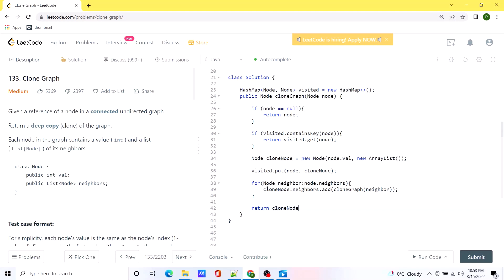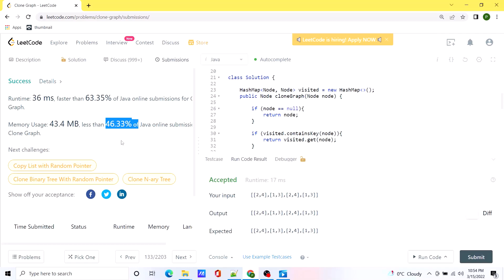Facebook - Meta's Favorite Interview Graph Problem - Asked 44 times || Clone Graph: Leetcode 133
Solving this very importan Graph problem that was asked in many technical interviews. Especially Facebook. Also other companies like Amazon, Google, Bloomberg, Salesforce, Microsoft, Twitter, Pinterest asks this as well.

Problem: Clone Graph: Leetcode 133

This is a great problem to start building understanding about Graph Traversal and Graph problems.

Not stopping till we get employed in FAANG.

Problem asked recently in following companies in coding interview:
Facebook interview,
Amazon interview,
Google interview,
Bloomberg interview,
Salesforce interview,
Microsoft interview,
Twitter interview,
Oracle interview,
Pinterest interview,

About me and My Purpose:

I am a software engineer with 5+ years of experience @ Non-FAANG company. I have always been bad at coding and really bad at programming interviews. So, once I got employed in IT industry, I worked on operations (just so I can avoid coding).

But deep down I always wanted to work at an Elite IT company. So, I decided to face my fears, and to master coding & technical Interviews.  I started with LeetCoding 1 problem a day. But I was facing issues with consistency, I would solve LC problems for week, and then drop it for 2-3 weeks. This lasted till 6 months.

And upon deeper investigation I found that I was not committed enought. Then suddenly my wife gave me an idea, that rather then focusing on solving a LC problem for my-self, why don't I commit to make videos on solving the LC problems. And try to complete atleast one video a day. Hence, I started this channel.

Here are reasons on why I started the channel.

1) To have a motive for me to solve leetcode problems.
2) In order to solve a LC problem, first I have to really understand the problem and explain my thought process, which solidifies my concepts.
3) I can document my progress. Also learn a new skill on how to run a YT channel.
4) My work can help other software engineers.
5) I can have something cool to mention in my linked-in and resume.

Here is a list of my dream Companies:

FAANG,
Google,
Amazon,
Netflix,
Microsoft,
apple,
doordash,
roblox,
stripe,
instacart,
uber,
lyft,
linked In,
pinetrest,
bloomberg,
robinhood,
box,
two sigma,
byte dance,
air bnb,
nuro,
ui path,
oracle,
data bricks,
waymo,
dropbox,
coinbase,
snowflake,
snap,
nvdia,
broadcom,
slack,
intel,
cisco,
indeed,
salesforce,
wayfair,
okta,
splunk,
service now,
coursera,
square,
upgrade,
mozilla,
yelp,
unity,
ebay,
affirm,
stach adapt,
amplitude,
github,
wish,
brex,
etsy,
chime,
shopify,
amd,
GoDaddy,
IBM,